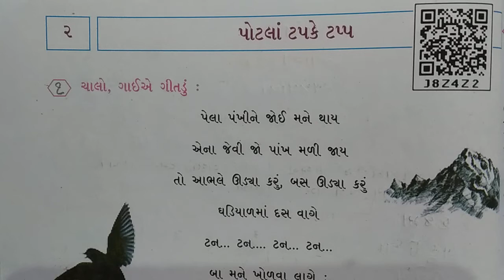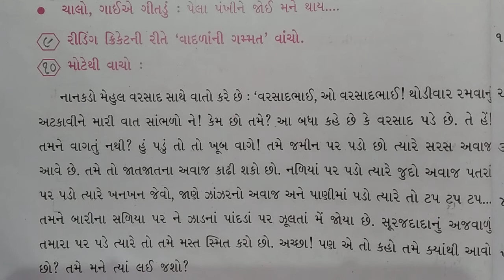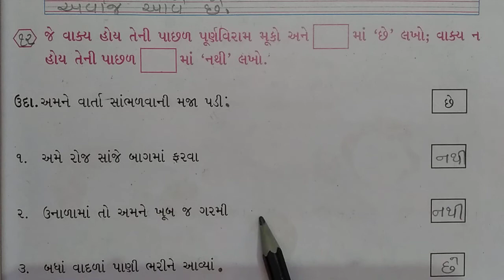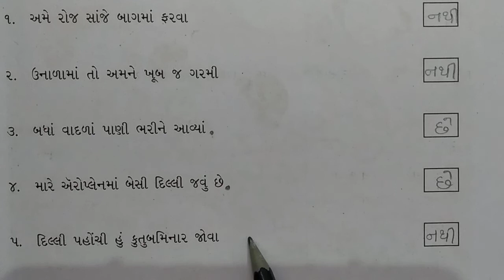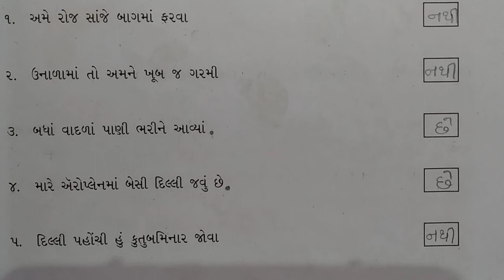GM STD 3 Gujarati Day 42 P-1